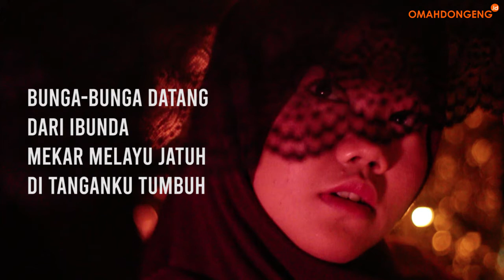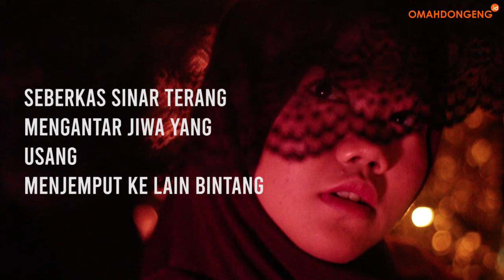Warna (Omah Dongeng Marwah)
Lagu Warna oleh Omah Dongeng Marwah

Vocal: Ervina Dwi Setyaningrum
Cipt. Ervina Dwi Setyaningrum
Arranger: Tsaqiva Kinasih Gusti

Baca juga Serial Kisah Remaja Bertalenta

WAJAH BAGINYA KANVAS
Oleh Hasan Aoni

“Banyak orang mencibir aku dengan kesukaanku pada make up, rias, dan dandan di waktu kecil. Buat mereka sekolah lebih penting dari bakat,” kata gadis bernama lengkap Ervina Dwi Setyaningrum.